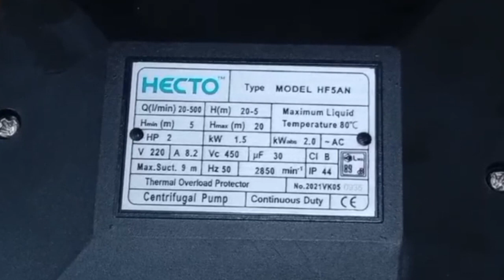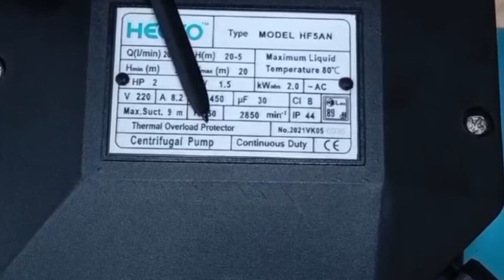แนะนำวิธีการดู Nameplate เบื้องต้นของ ปั้มน้ำ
เราขอแนะนำ HECTO ปั้มน้ำไฟฟ้า ผลิตภัณฑ์ชั้นนำที่จะทำให้ชีวิตของคุณสะดวกสบายกว่าเดิม! ออกแบบมาเพื่อความสะดวกสบายและประหยัดพลังงาน

สำหรับคุณที่ต้องการผลิตภัณฑ์ที่มีประสิทธิภาพสูงและการใช้งานง่าย HECTO เป็นตัวเลือกที่ดีที่สุดสำหรับคุณ

ซื้อเลยวันนี้ที่ร้านค้าที่เป็นเอกลักษณ์ของเรา และมั่นใจได้ว่าคุณจะได้รับผลิตภัณฑ์คุณภาพที่มีราคาที่ไม่แพง!

(ออกใบกำกับภาษีเต็มรูปแบบได้)

วิธีการสั่งซื้อ : สั่งซื้อ / สอบถาม / ขอใบเสนอราคา ได้โดยผ่านทาง line: @WhiteMKT / Email: /โทร

ได้เลยนะครับ ยินดีให้ข้อมูล ขอบคุณครับ